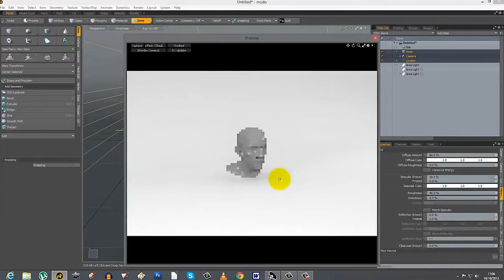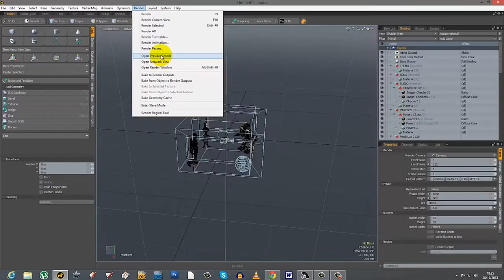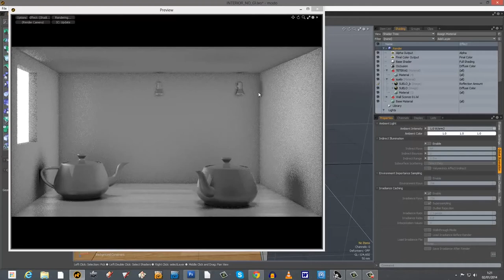10 clases prácticas de renderizado en MODO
Recopilación de 10 clases prácticas centradas en el renderizado en MODO. Multitud de técnicas, trucos y métodos para solucionar las situaciones que pueden presentarse en un flujo de trabajo real, incluyendo ideas sobre iluminación, planteamiento de escenas, optimizaciones, integraciones de objetos 3D en fotos reales y mucho más.

Incluye:

Crear un estudio fotográfico
Crear una escena para catálogo
Iluminación de interiores
HDR Light Studio para MODO
Como iluminar un cortometraje sencillo y rápido
Optimizar Iluminación Global en MODO
Como crear presentaciones en 360 grados
Render de exteriores avanzado
Como renderizar sin GI y que quede bien
Crear integraciones 2D/3D con Shadow Catcher